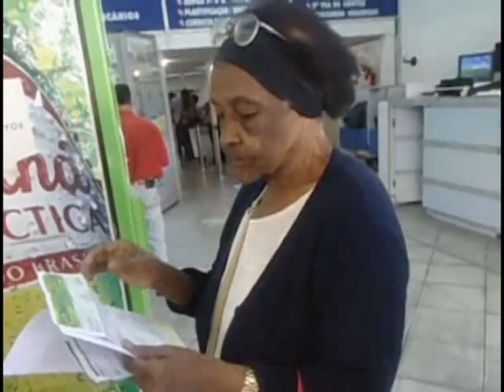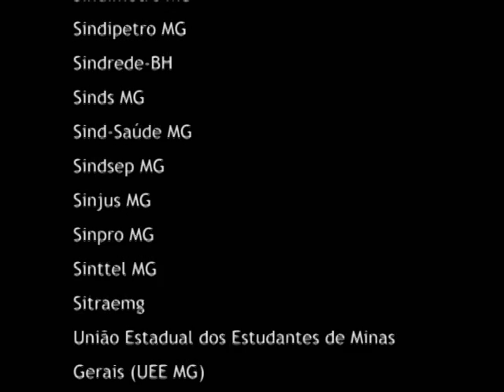Plebiscito Popular MG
Minas Gerais é um estado de muita riqueza -- social, cultural e natural. Mas, infelizmente, essa riqueza não é dividida igualmente. O projeto de estado em curso hoje prioriza uma minoria, dona de terras, das grandes empresas, dos meios de comunicação e das demais estruturas de poder, em desvantagem de uma imensa maioria, que não tem acesso à essa riqueza.

Minas possui uma das energias elétricas mais caras do país. A CEMIG (Companhia Energética de Minas Gerais) paga pésimos salários aos seu trabalhadores e tem o maior índice de acidentes de trabalho do país, enquanto nos últimos anos esta empresa tem  aumentado cada vez mais o preço da sua tarifa para a população, investido menos na sua estrutura e no seu serviço, e colhendo disso lucros cada vez mais gigantescos!

É por isso que um amplo conjunto de organizações sociais definimos, então, pela construção de um grande processo de debate com a população mineira, sobre a situação da energia e do ICMS no estado. Esse processo acontecerá ao longo de todo o ano, e terá como momento principal a realização de um Plebiscito Popular estadual, no período de 19 a 27 de outubro.

Convidamos desde já a todas as organizações sindicais, movimentos sociais, partidos políticos, pastorais sociais, entidades estudantis e todo/a cidadão/ã interessado/a a participar do Plebiscito. No fundo, convidamos a todos/as para a reflexão e o debate sobre o projeto de estado que queremos construir, se seguiremos sendo a Minas de poucos, ou assumiremos em nossas mãos a construção da Minas do povo.